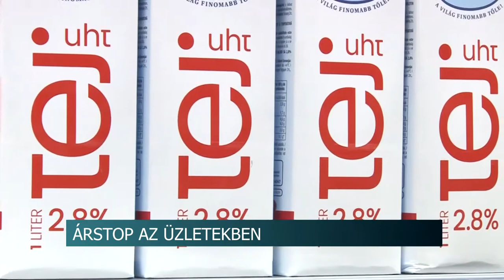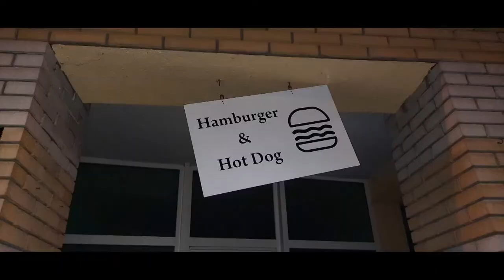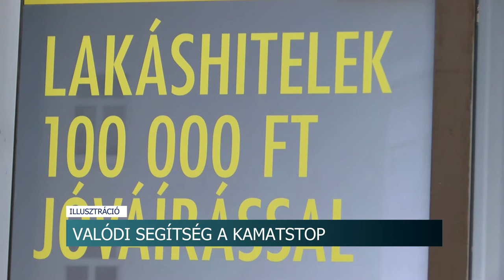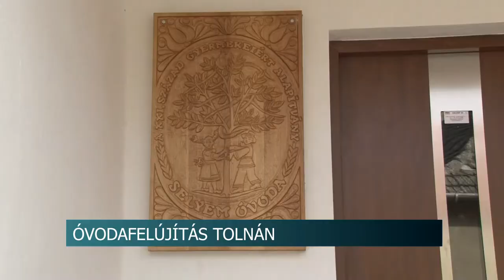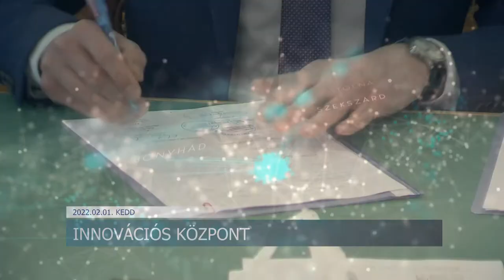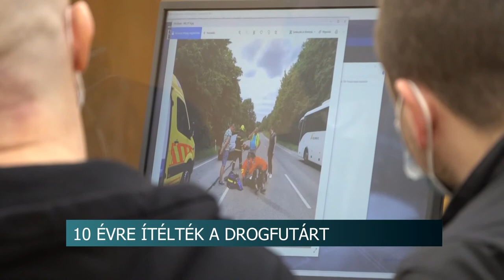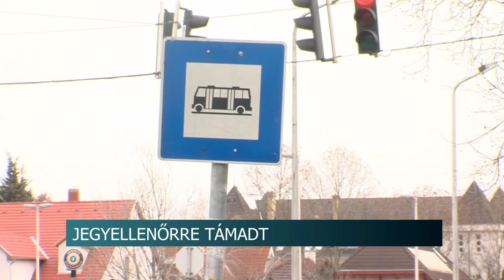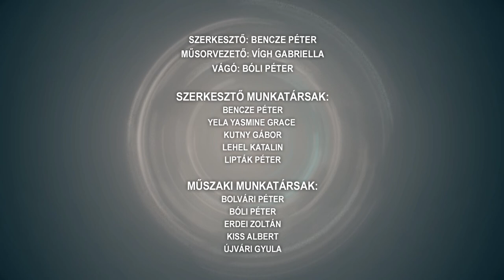Híradó - Tolnatáj TV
Árstop az üzletekben - olcsóbbak lettek az alapvető élelmiszerek
Tombolt a szélvihar - Tolna megyében is akadt dolguk a tűzoltóknak
Társasjáték klub
Megújul az egyik legrégebbi tolnai óvoda
Kisbuszt kapott Decs